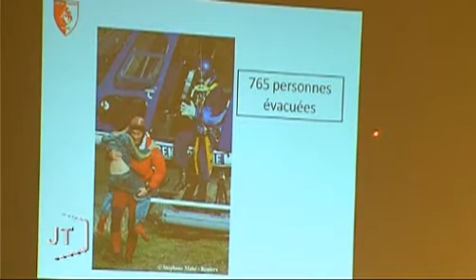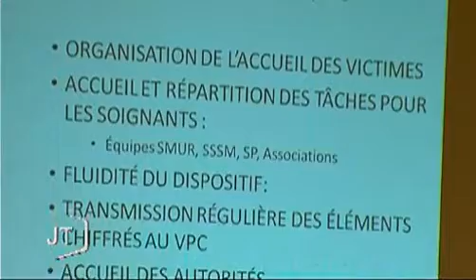Xynthia : les leçons de la tempête (La Roche-sur-Yon)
Vous voulez conserver ce reportage ?
 Les professionnels des cellules d'urgence médico-psychologique se sont réunis pour tenter de tirer des leçons du drame Xynthia.